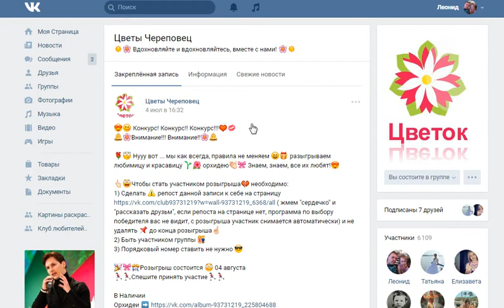Итоги розыгрыша Орхидеи в группе "Цветы-Череповец"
Победитель определен! ✨
Ваш выигрыш Орхидея!
Ждем Вас за выигрышем.🎁